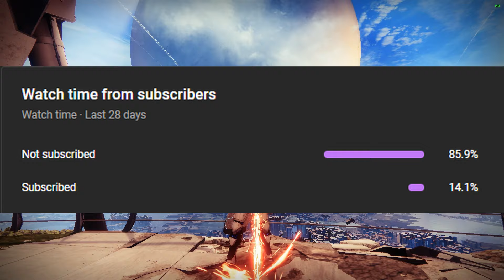The Toxic Aimbotting Smg user.........